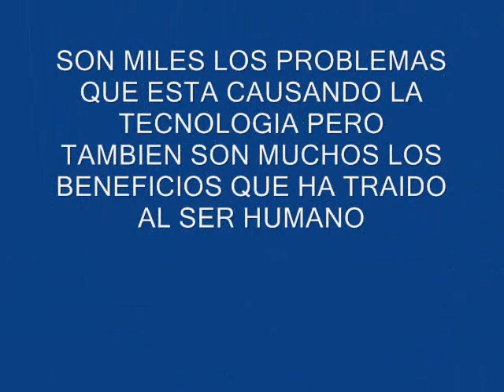TECNOLOGIA VS HUMANOS